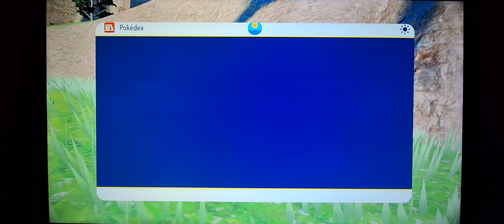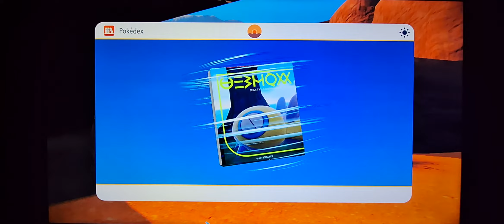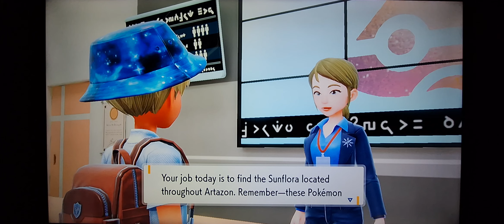Pokemon Violet Part.9